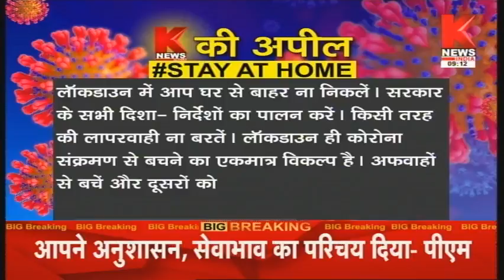PM मोदी का नाम राष्ट्र के नाम संदेश || Knews